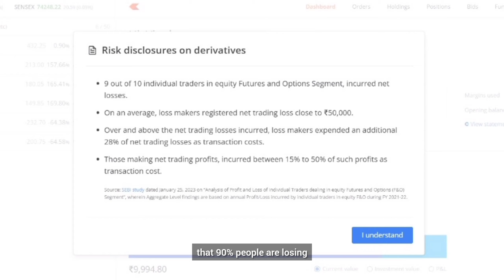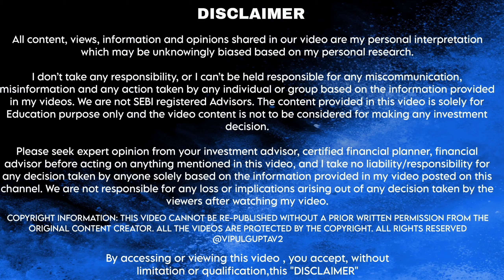Option Trading is not a Career | Free 20 Minutes RoadMap Class for Beginners | English Subtitle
Option Trading is not a Career | Free 20 Minutes Class for Beginners | English Subtitle

Hello everyone, My name is Vipul Gupta. I am trader by passion, having 3 years of experience in F&O Trading segment. In this video I will Discuss that the option trading, specially option buying is good or bad. Option Trading is explained in detailed.

Devices I use for You tube Video Recording / Setup for Trading -

Duracell 20000 MAH Slimmest Power Bank with 1 Type C PD and 2 USB A Port, 22.5W

Option Trading
Option Trading is Not a career
Option trading is Dangerous
Intraday Trading
Option trading reality
Reality of stock market
Dark reality of stock market
Option buying
Option buying is not for everyone
viral
trending